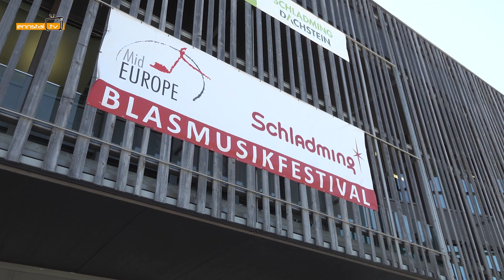Schladming Dachstein - Mid Europe